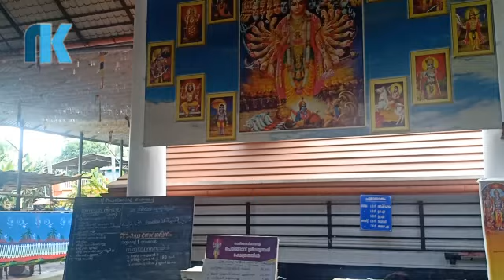Covid-19 Vaccination Camp held at Peringavu Dhanvantari Temple in Thrissur, Kerala on 30.07.2021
With devotees and residents in the locality facing severe difficulties in getting vaccinated against Covid-19, Peringavu Dhanvantari Temple Devaswom in Thrissur, Kerala takes the initiative for a mega Covid-19 vaccination camp. Covishield was provided at subsidised rates in the camp held on the temple premises. Thiruvullakkavu Sree Dharma Sastha Temple in Thrissur had also conducted a similar camp.

പെരിങ്ങാവിൽ മെഗാ കോവിഡ് വാക്സിനേഷൻ നടത്തി

തൃശൂർ: പെരിങ്ങാവ് ശ്രീ ധന്വന്ത്വരി ക്ഷേത്ര ദേവസ്വം ഭരണസമിതിയുടെ നേതൃത്വത്തിൽ മെഗാ കോവിഡ് പ്രതിരോധ വാക്സിനേഷൻ ക്യാമ്പ് നടത്തി.പെരിങ്ങാവ് ക്ഷേത്രത്തിനു സമീപം പ്രത്യേകം സജ്ജീകരിച്ച പന്തലിലായിരുന്നു ക്യാമ്പ്. കൊച്ചി ആസ്റ്റർ മെഡിസിറ്റിയുമായി സഹകരിച്ച് നടത്തിയ ക്യാമ്പിൽ 500 പേർക്ക് കുത്തിവെയ്പ്പ് നൽകി.തട്ടകത്തിലുള്ളവരുടെ നിരന്തര അഭ്യർത്ഥനയെ തുടർന്നാണ് ദേവസ്വം കുറഞ്ഞ നിരക്കിൽ വാക്സിൻ നൽകിയത്. ക്ഷേത്രം ട്രസ്റ്റി ഡോ: വാസുദേവൻ മൂസ്സ്  ക്യാമ്പ് ഉദ് ഘാടനം ചെയ്തു. ആസ്റ്റർ മെഡിസിറ്റിയിലെ ഡോ.ശ്രുതി, പെരിങ്ങാവ് ദേവസ്വം ഭാരവാഹികളായ ഇ.കൃഷ്ണൻ, അഡ്വ.എം.സി.മനോജ് കുമാർ, രാജീവ് പൊലിയേടത്ത്, രാമചന്ദ്രൻ കടവിൽ, സി.ആർ വേണുഗോപാൽ എന്നിവർ നേതൃത്വം നൽകി.